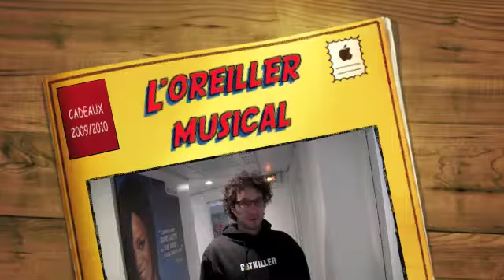MANU À LA RADIO VIDÉOS DE L'ÉQUIPE Découvrez le 7ème cadeau de Manu l'oreiller musical de nos amis de Coindugeek com